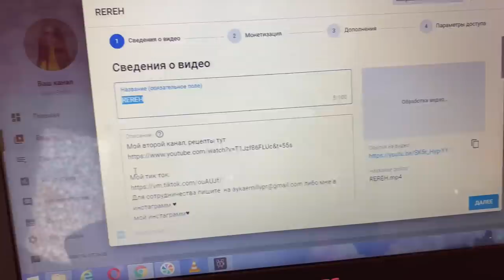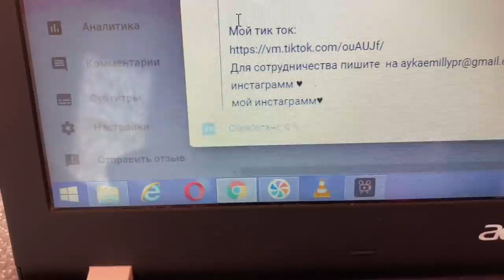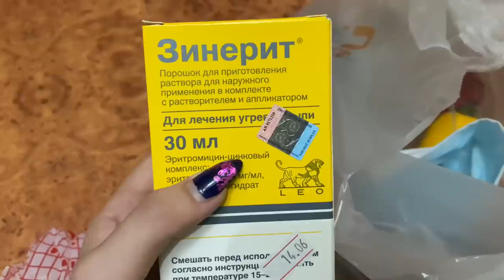МУКБАНК ОТ КОТА НА УЛИЦЕ / КАК ИЗБАВИТЬСЯ ОТ ПЕРХОТИ / 2 ДНЯ ИЗ МОЕЙ ЖИЗНИ VLOG Ayka Emilly